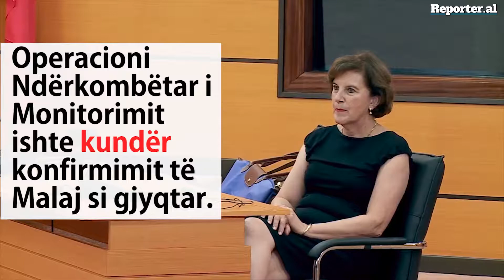Si e ‘fshehu’ gjyqtari Artur Malaj vilën 3-katëshe nga vetingu